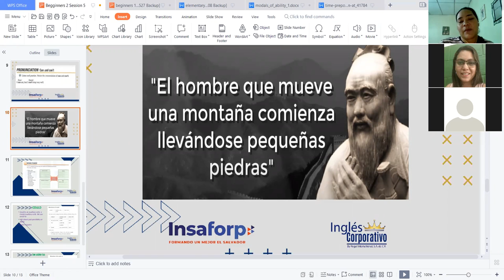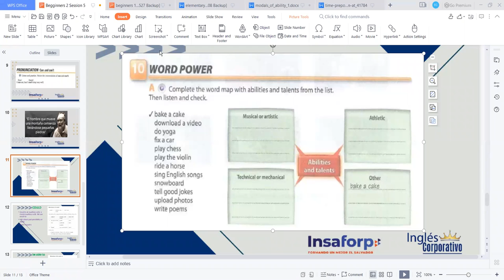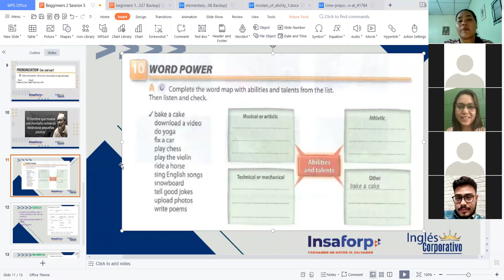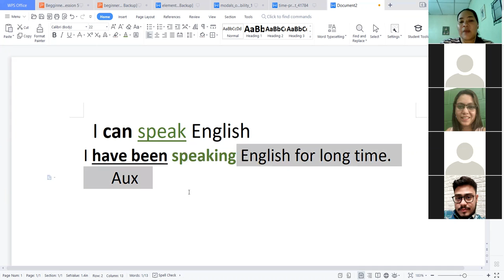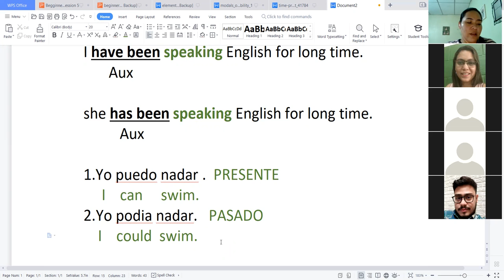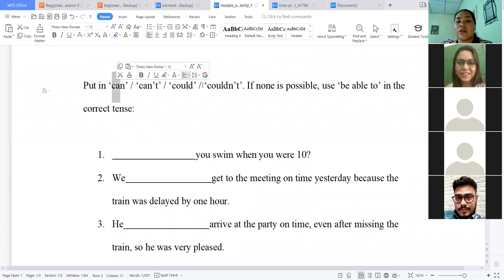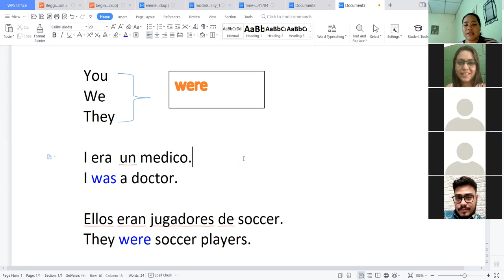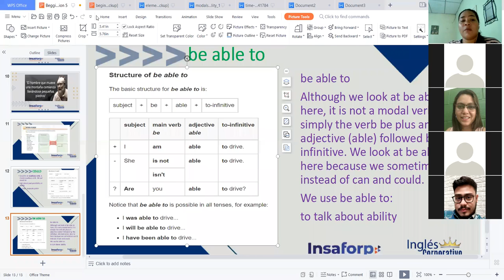Ingles Corporativo-Modal can - could - Videconference 14